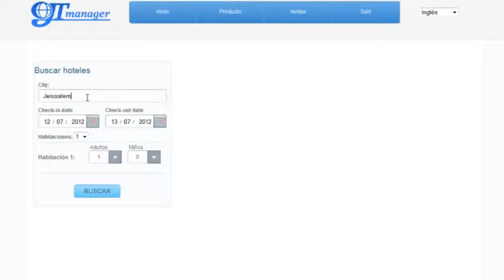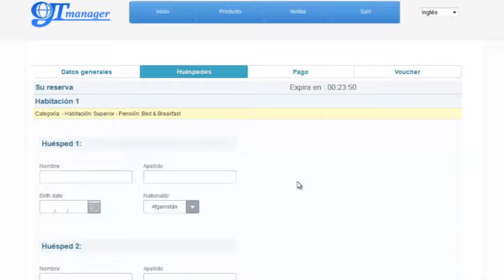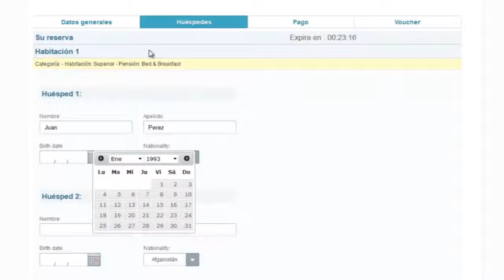GtManager 2 - hoteles